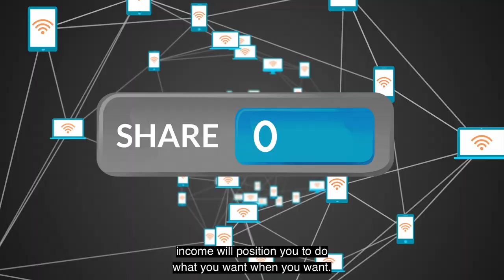What if you can earn more monthly by doing what you are already doing with just 3 tweaks?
A 35-year-old company with an A+ rating with the better business bureau is paying a king’s ransom to play a child’s game.

In February 2021, Forbes listed them as one of the best companies to work with.

This won’t interfere with what you are currently doing now.

This is recession-proof income that allows you to do what you want when you want.

They do the bulk of the administrative work so that we can build a business within a business.

It's as clear as showing this same video to someone you want to build with.

It's simple to get started.

Just Share, Show, and Shadow.Usted debe estar activo en el juego y jugar con ello. El mercado y sus sueños son reales, perder es opcional y el miedo sólo existe cuando se le da la energía. Lo importante ahora (WIN), porque una planificación previa adecuada evita bajo rendimiento (6PS). Vamos a escribir su historia de éxito juntos. Ahora, ver y hacer para aprender cómo crecemos.

You must be active in the game and play with purpose. The marketplace and dreams are real, losing is optional, and fear only exists when you give it energy. What is Important Now (WIN) because Proper Prior Planning Prevents Poor Performance (6Ps). Let's write your success story together. Now, watch and do to learn how we grow.